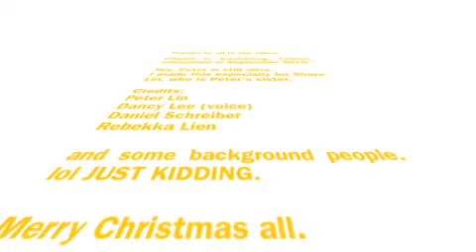Peter Is Still Alive!!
Filmed in Kaoshiung Taiwan-
For people wondering how Peter Lin is doing.

I happened to have a few clips. Enjoy!!

Thanks to Peter, Dancy and Daniel for not being asked but being in the video. hahahahaha.